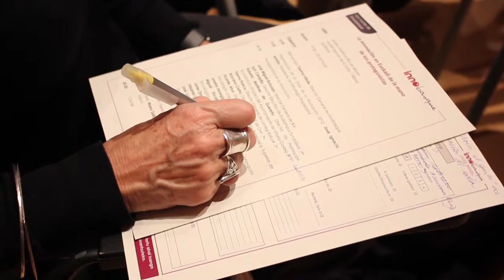Igor Campillo Martes de Innobasque 27 noviembre 2012